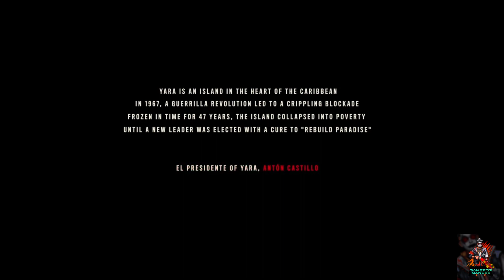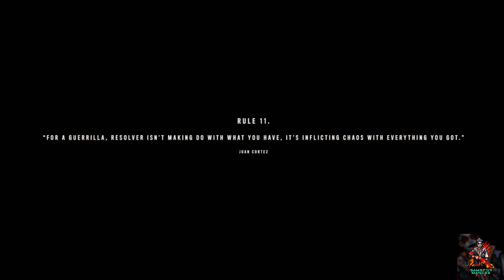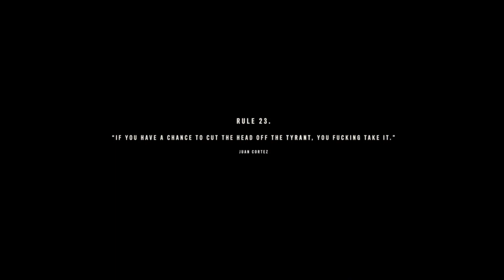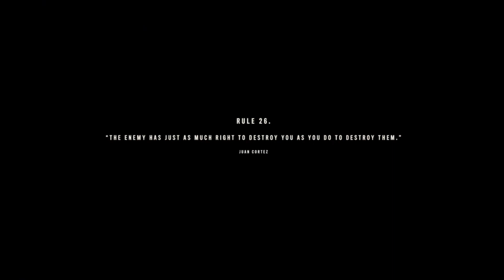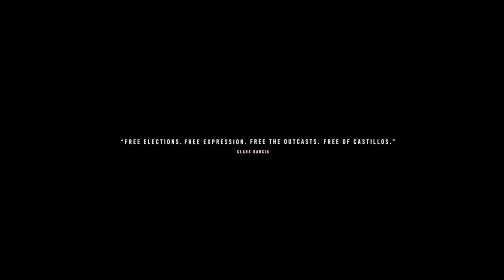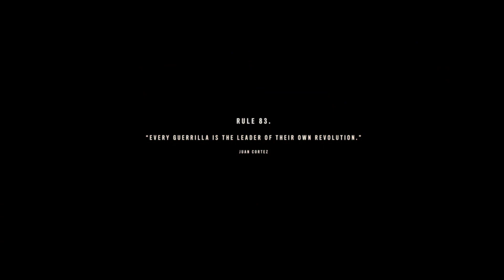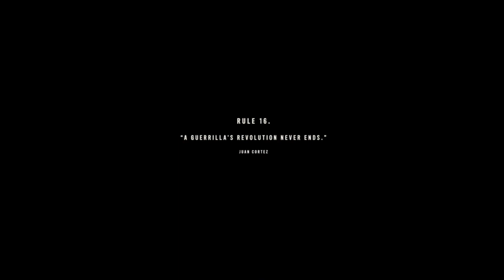Far Cry 6 - Full Movie ( All Cinematic Cutscenes )